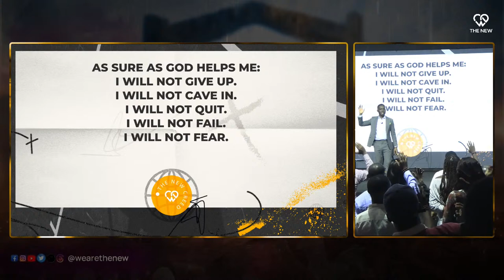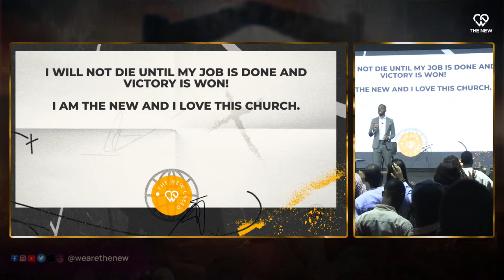A Q&A session with Pastor Shola Okodugha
ABOUT THE NEW
We are a people of love and excellence who are result-oriented, spirit-led, word-rooted, prayer-driven, and kingdom-conscious. Led by Pst. Shola Okodugha, we are on a divine assignment to equip and raise men; to release people from strongholds that have stifled them from taking their rightful places, and to give young people an avenue for their God-given gifts to find expression.

OUR CREED
"As sure as God helps us,
We will not give up
We will not cave in
We will not quit
We will not fail
We will not die
Until our job is done
And victory is won"

Partner with us to spread the influence of God all over the world. Give

BROADCAST DETAILS
Minister: Pst.Shola Okodugha
Date: Tuesday April 16, 2024